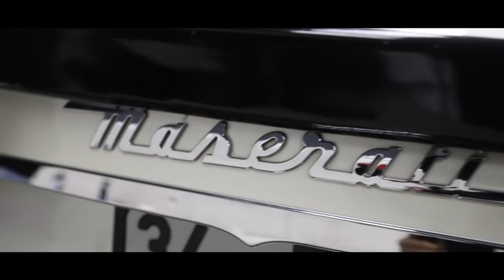İbrahim Yılmaz'ı Şakaladık, Çok Sinirlendi ! (KIŞKIRTMA)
Whastapp / Sipariş : 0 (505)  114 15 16
Müşteri hizmetleri   : 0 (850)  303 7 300

2007 yılında istanbul`da kurulmuş olan firmamızın e-ticaret platformu olan web sitesi siz müşterilerimize oto aksesuar, tuning ve modifiye çözümleri getirmek amacıyla kurulmuştur.

Tüm Türkiye çapında 40`ın üzerinde bayi yapımıza her geçen gün yenileri eklenmektedir. Sizlerde bayimiz olabilir yada geniş ürün yelpazemizden beğendiğiniz ürünleri 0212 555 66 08 den sipariş verebilir hatta ürünlerimizi mağazamızda görerek, konusunda uzman arkadaşlarımızın yönlendirmeleri doğrultusunda aracınıza uygun modifiye parçaları satın alabilirsiniz.

Sorularınız için:

AKS AKSOY BİLGİ TEKNOLOJİLERİ OTO İNŞAAT SANAYİ TİCARET LTD. ŞTİ.
Sanayi mah Adem Yavuz Sok No:21 Güngören - İstanbul